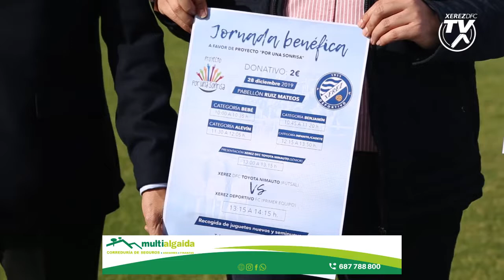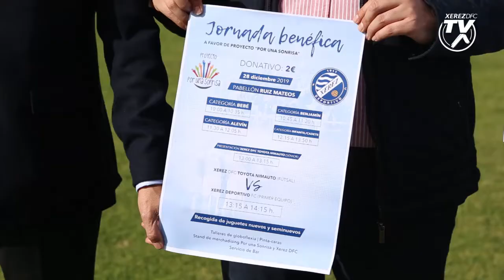Presentación Jornada Benéfica Xerez Deportivo FC